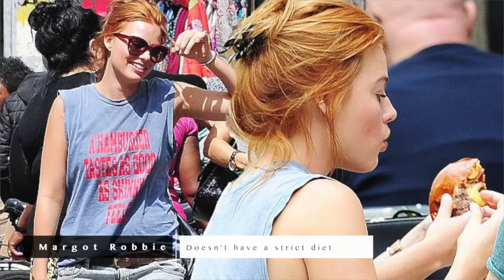Margot Robbie Facts You Must Know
1. Margot Robbie was born in Australia and raised by her grandparents on the farm.
2. Her nickname is "Maggot" that she got when she was a kid.
3. She’s a tomboy. She's the happiest when surfing, fishing or riding around on motorbike.
4. Margot says she’s not much a girly-girl when it comes to fashion. “Most of the time I end up wearing shorts and a T-shirt and a pair of Converse”. Some of her favorite designers are Oscar De Larenta and Ellie Saab.

5. As a child she’d frequently put on her own little magic shows and made her family and friends pay money to watch – charging extra if they wanted to know the magician’s secrets.
6. Margot likes New York, saying its the coolest city. She perfected Brooklyn/Long Island accent.

7. She told GQ magazine that she doesn’t have a strict diet, loves beer, fries, burgers but if she needs to get in a bikini then can eat carrots for three days.

8. She worked at Subway before making her acting debut. Fast forward a few years and she appeared on the cover of Vanity Fair’s 20th Anniversary Hollywood Edition, alongside George Clooney, Julia Roberts and Jared Leto, Léa Seydoux, Chiwetel Ejiofor, Lupita Nyong’o, Idris Elba and Naomie Harris. And she't taking selfies with Prince Harry.

9. Margot Robbie started her career in the movie Vigilante (2008) and I.C.U. (2009). In 2008, she began appearing as "Donna Freeman" in the soap opera, Neighbours (1985).

10. She beat Blake Lively, Rosie Huntington-Whiteley, Amber Head and Jessica Biel for the role in The Wolf of Wall Street

11. When auditioning for Wolf of Wallstreet, she decided to improvise to impress Martin Scorsese. After reading her lines where her and Leo DiCaprio were screaming at each other, instead of kissing DiCaprio, she came up to him and hit him in the face.

12. She also admits to getting drunk before filming her sex scenes with Leo:
"I did three shots of tequila at like nine in the morning, right before doing it."

13. She will be playing Jane in the upcoming movie The Legend of Tarzan (2016) beating Jessica Chastain and Emma Stone to the part
14. Playing in Suicide Squad alongside, Ben Affleck, Will Smith and Jared Leto.
15. Was rumored to be romantically involved with Will Smith after the movie Focus.
16. Margot Robbie turned down huge money to do Playboy after Hugh Hefner asked for ‘that one from Wolf of Wall Street.